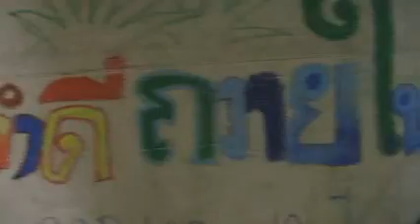28MPAYcamp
ค่าย 9.2 พัฒนาเยาวชนวิทยากรโครงงานคุณธรรม ๒๙ กรกฏาคม - ๒

สิงหาคม ๒๕๕๒
ณ วัดศิริพงษ์ธรรมนิมิต และ อิมแพ็คเมืองทองธานี ฮอลล์ ๙